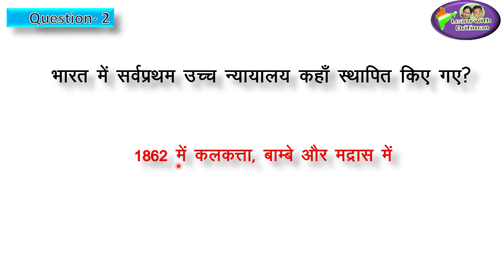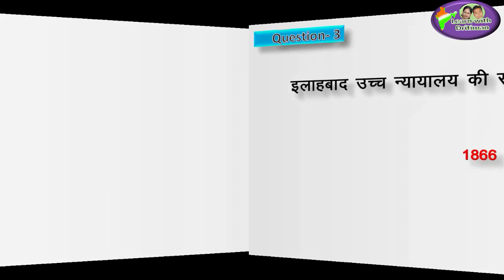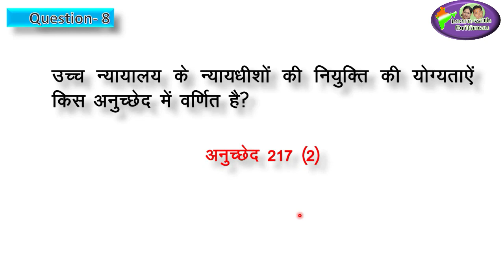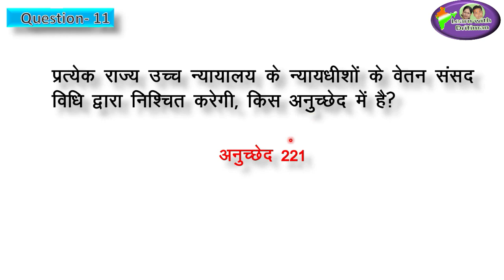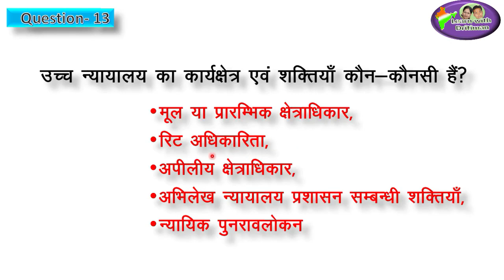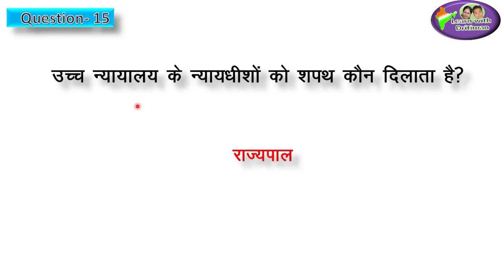Part-3 | कक्षा 10-Polity -Ch-3( राज्य सरकार ) by Anu Jadon/ polity/ DSSSB/ REET/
Part-3 |  कक्षा 10-Polity -Ch-3( राज्य सरकार ) by Anu Jadon/  polity/ DSSSB/ REET/ NVS/ UPTET/ HTET/ MPTET/ UTET/ BTET (Hindi)